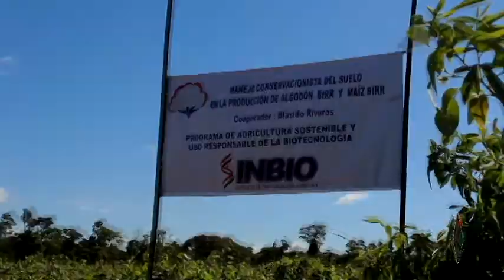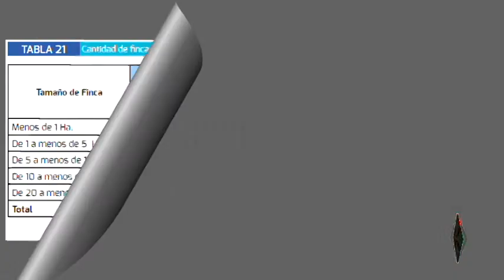Blásido Riveros, productor de Choré, consiguió generar Gs 5 000 000 por mes en seis hectáreas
Blásido Riveros de Choré consiguió algo que resulta difícil para muchos pequeños productores, aumentó los rendimientos de sus cultivos y logró un ingreso fijo de Gs 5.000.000 por mes en su parcela de seis hectáreas. Él siguió los consejos de los técnicos del Instituto de Biotecnología Agrícola INBIO, el DEAG y el IPTA.

 "Demasiado mejoró [la chacra], ya somos más guapos. Por lo menos el maíz va a rozar los 10.000 kilos por hectárea y el algodón, según los técnicos, va a estar entre los 4.000 y 5.000 kilos por hectárea", dijo Blásido Riveros, de 48 años.

 En compañía de su hijo y sobrino, Blásido rota los cultivos. Donde este año hay maíz, el año que viene habrá tomate o algodón. Se declara amante de los bosques y tiene dos hectáreas de reforestación para cuando quiera jubilarse. Su meta a corto plazo es asociar la ganadería a su labor agrícola.

 "A veces no sirven los cultivos, por ejemplo el maíz. Tenemos abundante pero no tiene buen precio. Y nosotros tenemos una asociación que produce balanceados. La idea es que cuando no valga, convertir en balanceado nuestro producto. Es eso lo que nos hace cambiar porque no da gusto regalar lo que hiciste con tanto amor", comentó.

 Invitados por INBIO, más de 250 pequeños productores de distintos puntos del país llegaron a esta parcela demostrativa de Choré para capacitarse. Los técnicos aconsejaron sembrar mucuna entre el maíz después de la cosecha para que se triplique la producción de masa seca.

 "Si tenemos maíz solo, únicamente produce 5.000 kilos, si hay juntos, produce 15.000 kilos de materia seca. Y qué es la materia seca?, es nuestro abono", dijo Miguel Ángel Florentín, técnico investigador del IPTA.

 Mientras va mostrando elementos sencillos y al alcance de cualquier hogar el Ing. Gerardo Bertón, miembro de la Coordinadora Agrícola del Paraguay, explica cómo protegerse para fumigar los cultivos. "Con un envase de gaseosa hago los recipientes necesarios; me tapo con mi sombrerito. Esta ropa la hago con un bolsón de algodón y máquina de coser. También uso un guante de cocina", afirma mientras va mostrando los elementos. "El caso es que yo me tengo que cubrir", concluye Gerardo Bertón, durante la jornada de capacitación.

 "Tres cosas no le gusta tener a su cara a la tierra, sol, agua y la cara de su dueño. Y por eso se deja de él, siempre le deja pelado, entonces le dice, ándate nomás para que yo me quede tranquilo. Le expulsa no dándole más alimento y no entra eso en nuestra cabeza. Seguimos quemando, seguimos arando, seguimos, seguimos, seguimos", reflexionó Magin Meza, técnico de INBIO.

 En Paraguay reciben asistencia técnica solo 35.000 fincas de hasta 50 hectáreas de las 264.000 que existen, según el Censo Agronómico del 2008. Sin ese apoyo es muy difícil para un campesino salir adelante.

Para más información, visite la página oficial de la Unión de Gremios de la Producción, ugp.org.py.

Video producido por ECOM S.R.L - ecomestrategias.com
Director: Miguel Noto
Guión y Voz en Off: José Amilcar Oviedo B.
Cámaras y Edición: Daisy Giménez
Voz en Off: Daiana Jara